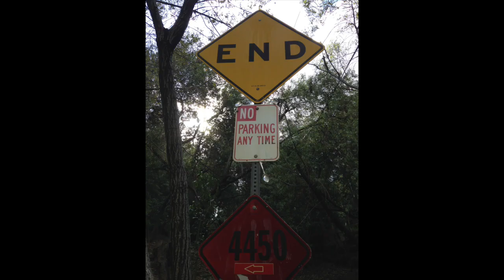2017 Suzuki GSXR 750 - How Girls Split Lanes!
Gear: Stella SP-1 Gloves, AlpineStars Boots, Shoei RF 1200 Inception Helmet, AlpineStars Stella Leather Jacket, Dianese Street Biker Boots
Camera: GoPro Hero 3, Scala Rider Q1 Mic
Post: iMac, iMovie
Fuel: 91 Octane
 Splitting lanes on a 2017 GSXR-750 can be tricky or nerve-racking. This is how girls split lanes ... at least this girl! Ride Safe